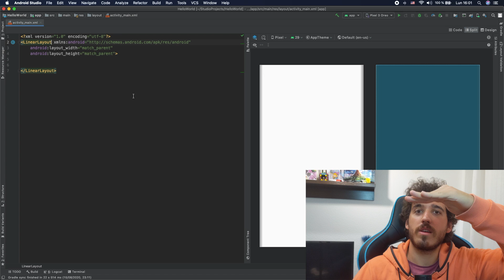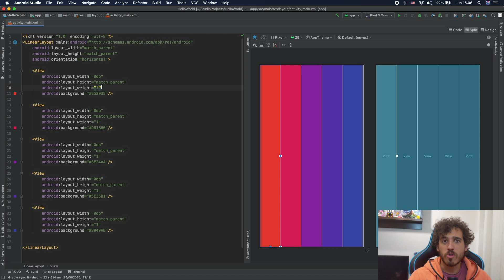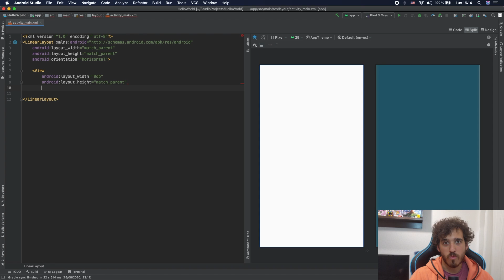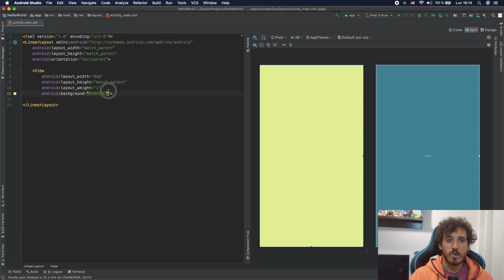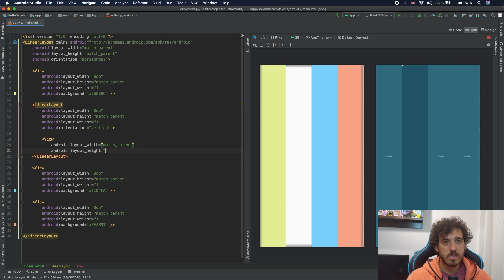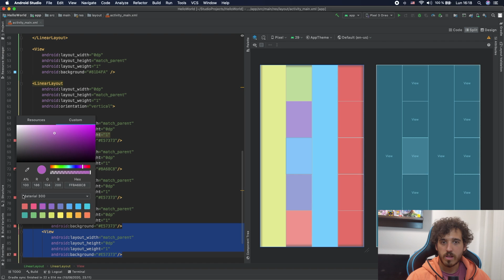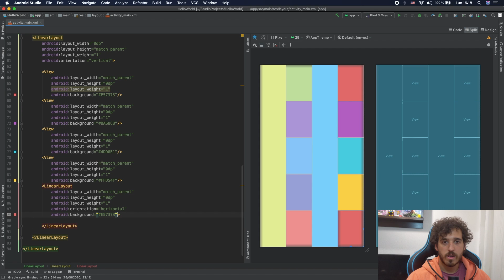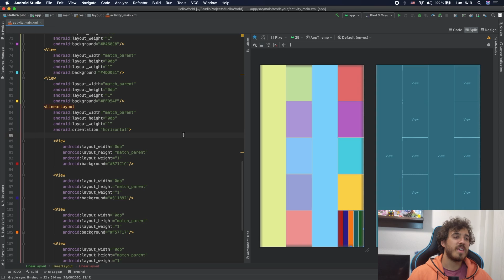Diseño de Layouts - LinearLayout - Curso de Android en Kotlin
Los layouts serán el primer paso necesario para poder desarrollar nuestras vistas en Android, es por eso que debemos aprender a usarlos y trabajar con ellos. En este capítulo hablaremos sobre el FrameLayout y te pondré un challenge para que resuelvas tú mismo.

💻 ¡Sígueme!